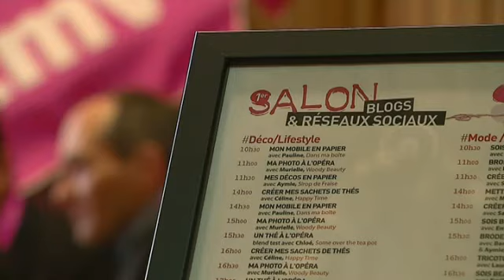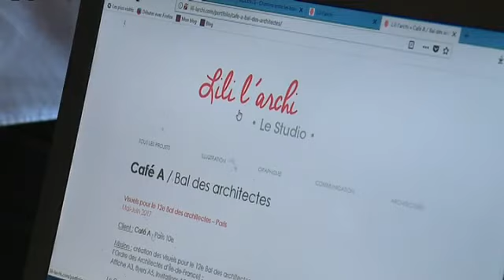Blog InTours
Youtube, Facebook, Instagram font désormais partie du quotidien des français. Sur ces réseaux, des blogueurs tourangeaux ont su se faire un nom et un public. 25 d'entre eux étaient à Blog In Tours ce samedi 27 janvier